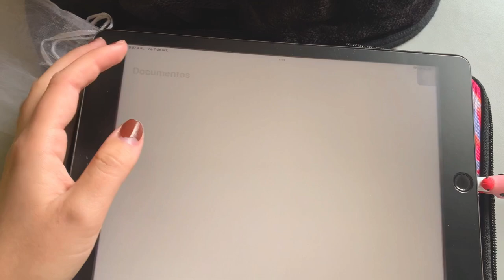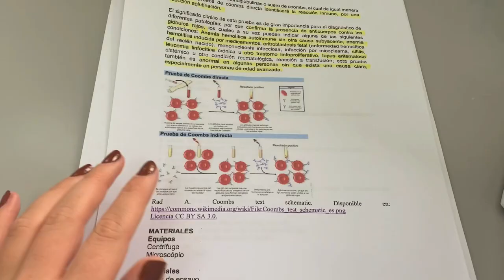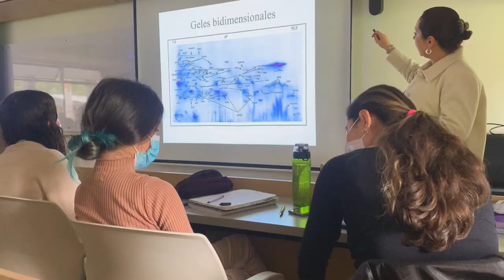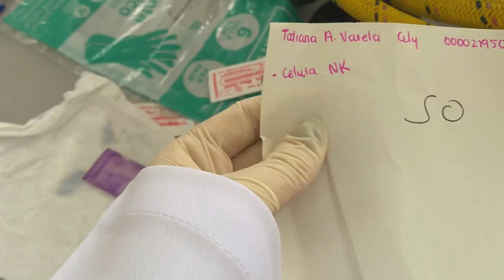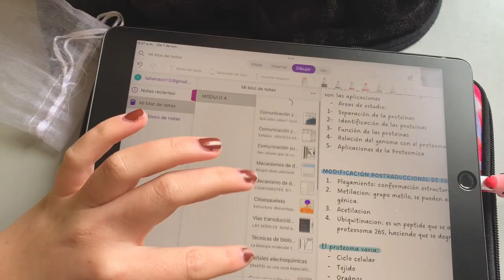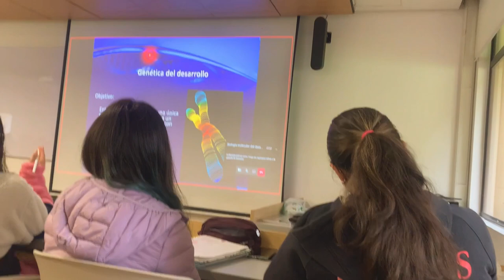VLOG DE MEDICINA: prácticas de laboratorio, estudiando para parciales, muestras de sangre.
Hola chiquis!
Bienvenidos nuevamente a mi canal, el día de hoy les traigo una recopilación de varios días de estas semanas, ya que he estado un poco ocupada, sin embargo no me olvido de ustedes. Quería agradecerles por los 1000 subscriptores, de verdad significa demasiado para mi. Vamos por más. Espero que les guste demasiado el video, y comente que video les gustaría ver. Los amo.

-Tatiana.